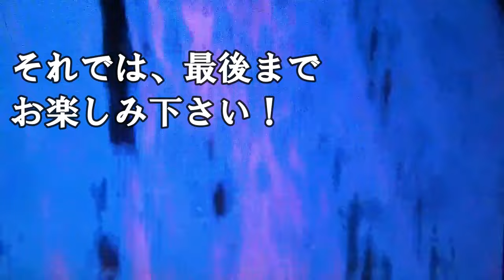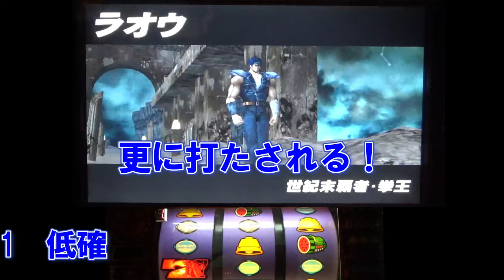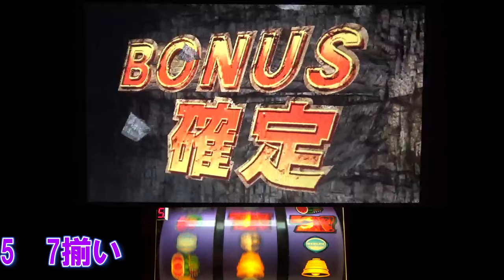【初代北斗の拳4号機】 No 2 チャンス目の集中役！？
0　ストック無し
1　低確モード
2　通常モード
3　高確モード
4　前兆モード
5　7揃いモード　（ＳＥは　青7揃いモード）
6　北斗揃いモード（ＳＥは　赤7揃いモード）
7　88％継続モード
8　84％継続モード
9　79％継続モード
B.B中は、0 JACが揃う状態
表示なしは、JACゲーム中
DOVA-SYNDROME